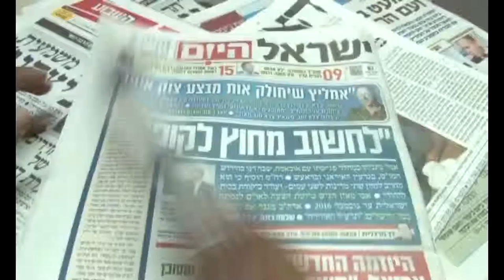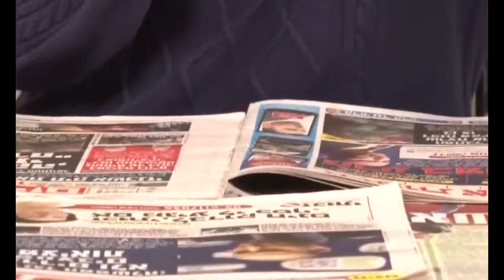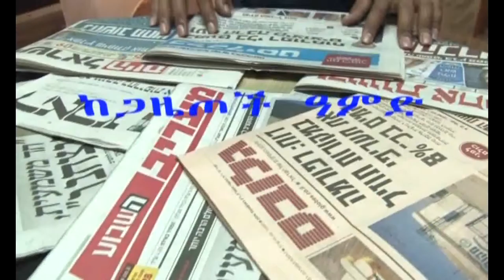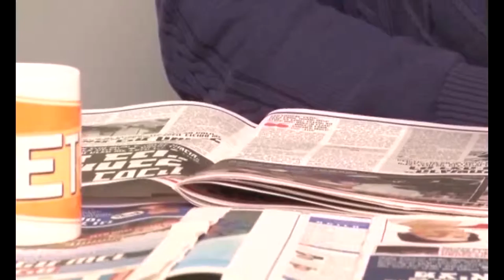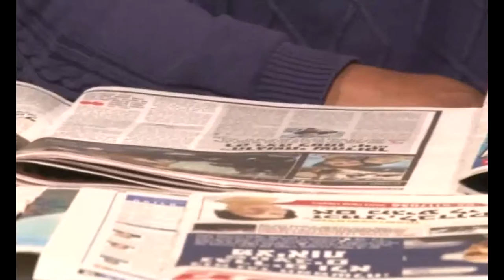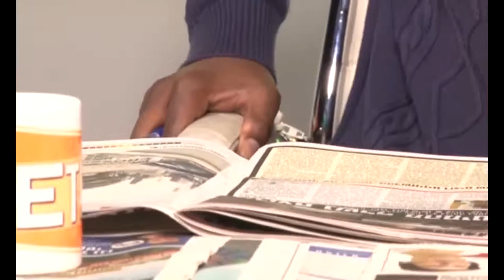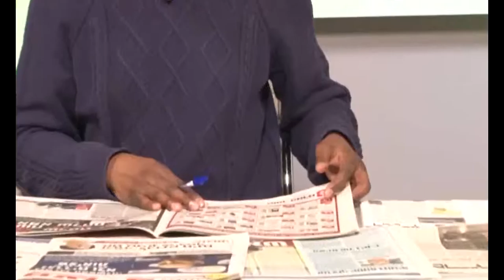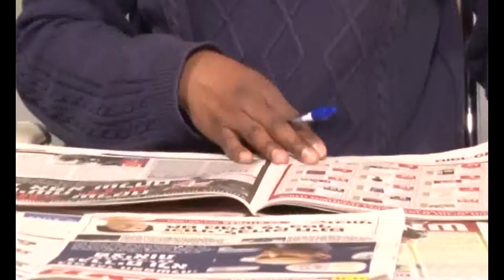(kegazetoch amd) סקירת עיתונות 20.1.16